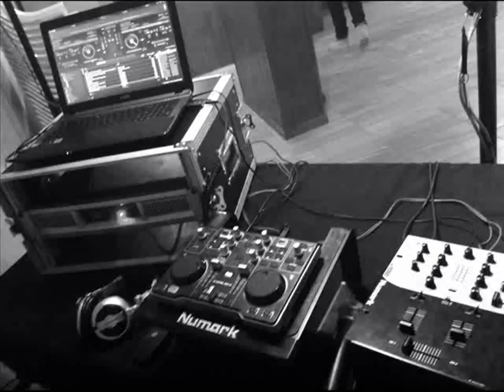Mix mayo 2014 electro comercial Dj Arrow